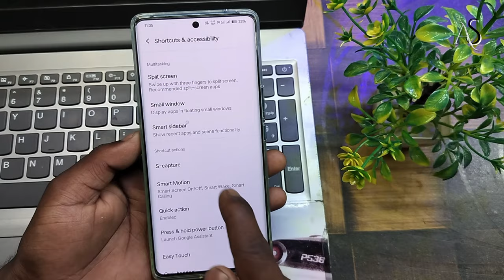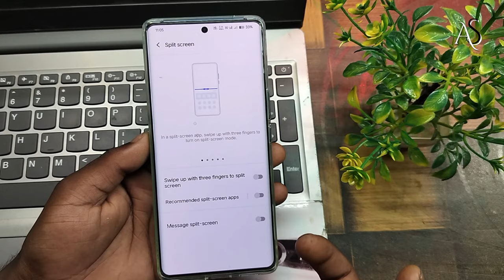vivo t3 5g me ek sath double app kaise chalaye !! vivo t3 5g screen slipt settings !! vivo t3 5g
vivo t3 5g me ek double app kaise chalaye  !! vivo t3 5g screen slipt settings !! vivo t3 5gvivo t3 5g me ek sath double app kaise chalaye
vivo t3 me ek sath double app kaise chalaye
vivo t3 5g screen slipt settings
vivo t3 screen slipt settings
vivo t3 5g me screen slipt kaise kare
vivo t3 me screen slipt Kaise kare
vivo t3 5g hidden features
vivo t3 hidden features
vivo t3 5g tips and tricks
vivo t3 tips and tricks
vivo t3 5g
vivo t3
how to enable screen slipt in vivo t3 5g
how to turn on screen slipt in vivo t3 5g